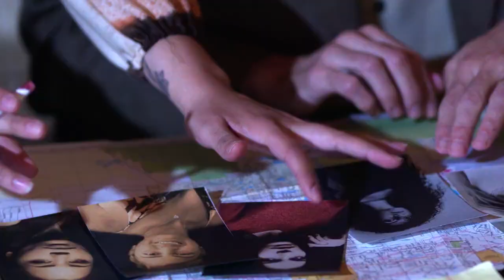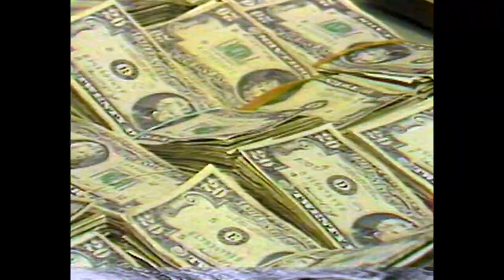Queen of cocaine official trailer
A vida do traficante Griselda Blanco, um pioneiro no comércio de cocaína baseado em Miami. Aos 17 anos, Griselda Blanco foi para os Estados Unidos com um passaporte falso com seu primeiro marido, Carlos. Morando no Queens com seus três filhos, Griselda foi atraída pelo dinheiro que o mundo das drogas oferecia e rapidamente se envolveu com traficantes de drogas locais. Griselda planejou o uso de mulheres bonitas, idosos e crianças como mulas e criou malas de fundo falso para contrabandear cocaína da Colômbia. Com o dinheiro entrando, seus filhos abandonaram a escola e entraram no negócio da família.